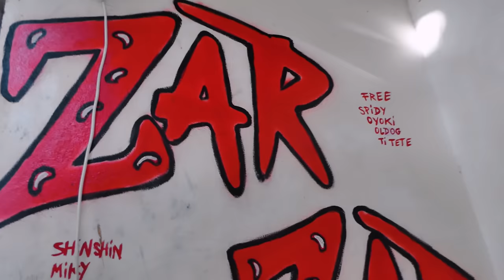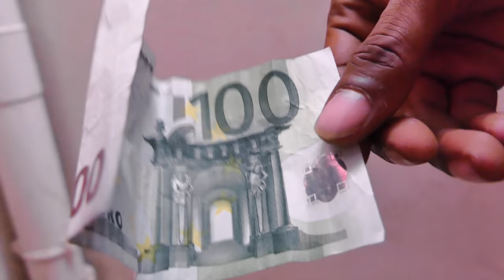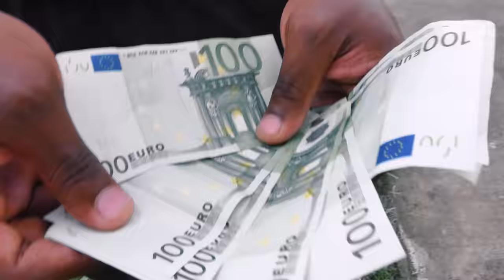PINPIN ZAR - PASSE DANS LA TOUR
Découvrez le Nouveau Clip de Pinpin ZAR
"PASSE DANS LA TOUR"
Directed by YoungArtsVision